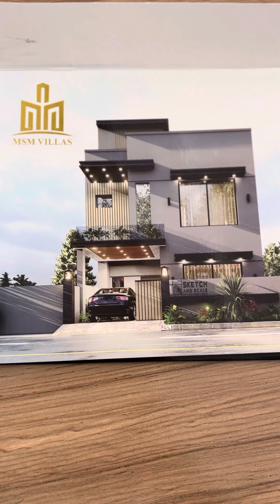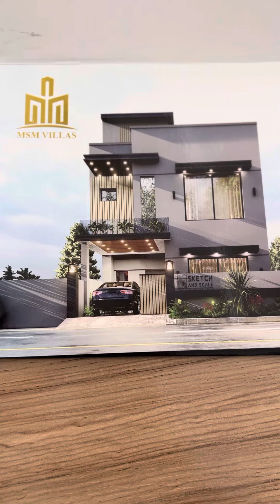Bahria Town Phase 8 | House on Instalments 3 year Instalments 25 Lac Down Payment 03305000025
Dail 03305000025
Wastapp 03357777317